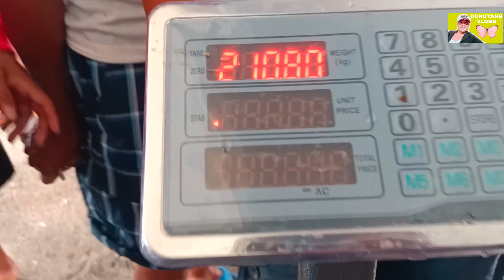BINAGSAGANG KALABAW ng Pacific Ocean,@JaperSniperOfficial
BINAGSAGANG KALABAW ng Pacific Ocean